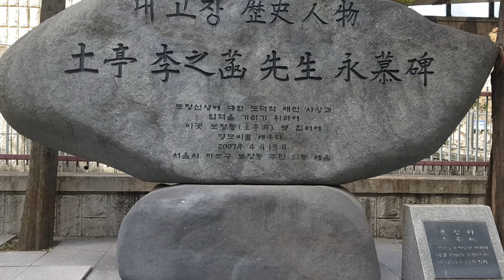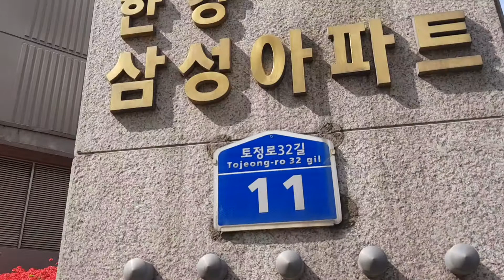토정 이지함 선생 집터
마포공영주차장 근처 삼성래미안 구내